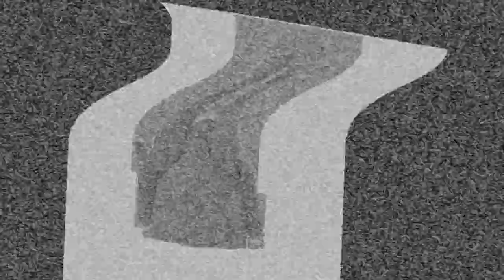Happy Viewer Discretion Advised Thanksgiving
Here is an especially warm and somewhat inappropriate Thanksgiving episode from Guy and his celebrity pals.  Happy Turkey Day!